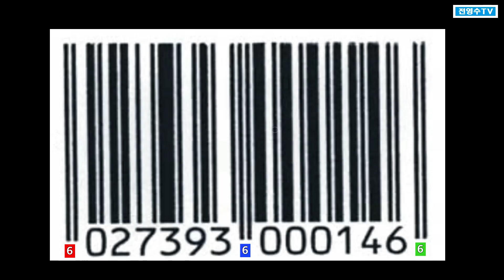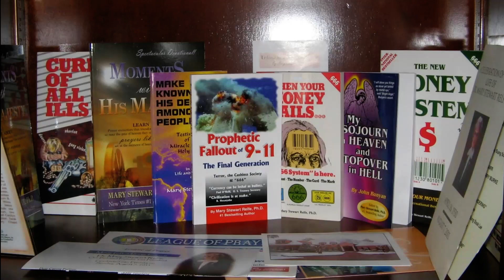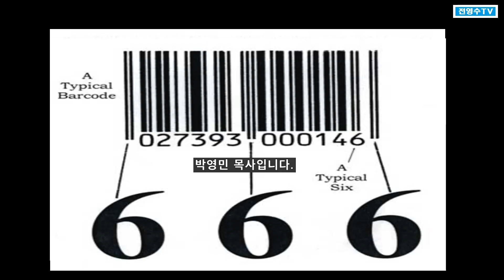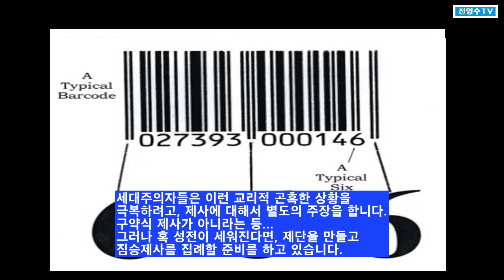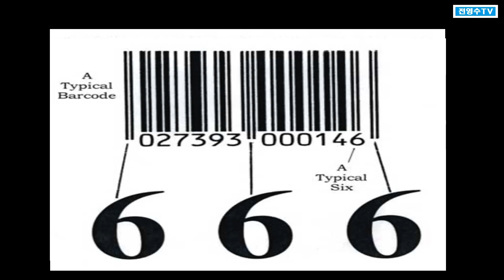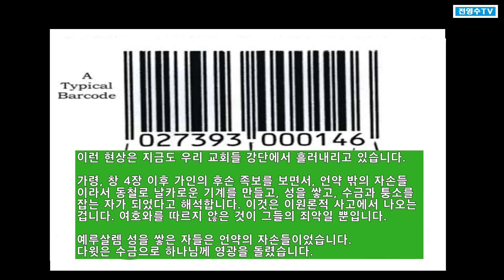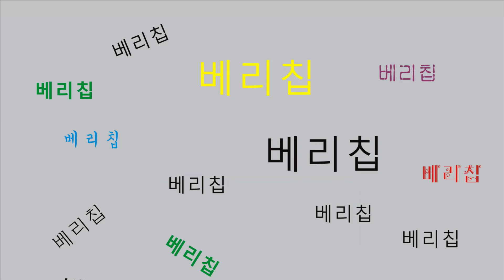바코드, 카드는 666 곧 짐승의 표라고 퍼뜨린 매리 렐프, 적그리스도가 아닌가!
'음모론적 종말론들' 채널의 전영수입니다.

바코드, 카드(Card)는 666 곧 '짐승의 표'라고 믿었던 사람들은 지금도 베리칩, 혹은 바이오 생체칩이 짐승의 표라고 믿습니다. 이런 음모론적 해석입니다. 이런 주장을 처음으로 해석, 주장했던 자가 매리 렐프입니다. 7여권의 책을 쓰고 베스트셀러가 되었고, 돈도 많이 벌고 잘 살다가 2011년 세상을 떠났습니다. 그로 인해 지금도 수많은 사람들은 예수 그리스도 만을 바라보며 살아가지 못하고, 쓰잘데 없는 기다림으로 마지막 때를 기다리는 기괴한 신앙관으로 살아가고 있습니다. 그녀는 떠나갔지만, 떠나간 것이 결코 아닌 겁니다.

성령, 예수 그리스도 그리고 하나님 아버지에게 온전히 마음을 향하지 못하도록 가로막고 말았습니다. 이런 면에서 매리 렐프는 적그리스도입니다. 여자 적그리스도, 참으로 특이한 경우입니다.

이에 대해서 그리고, 베리칩, 666 등과 관련된 계시록 상의 '문자와 상징'에 대해 잠시 언급합니다.

* 업로드 : 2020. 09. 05 토.